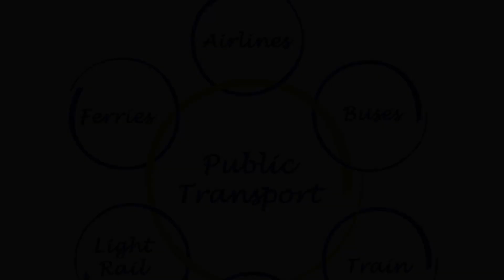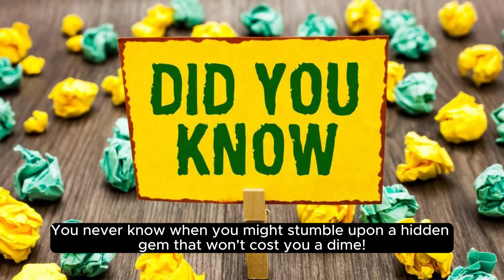How to travel for free! how to travel for free travel for free travel tips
A blueprint for anyone dreaming of adventure without financial constraints. Sam's journey teaches us that with creativity, resourcefulness, and a little bit of courage, the world is ours to explore, wallet not required.